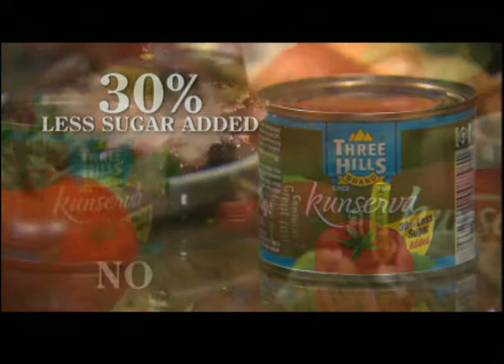GHAWDEXILLUM - Il-Harsien tal-Patrimonju t'Ghawdex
Il-Harsien tal-Patrimonju t'Ghawdex